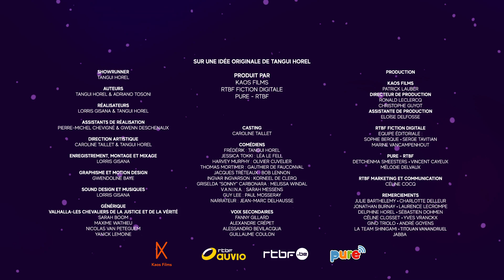Valhalla S01E02 : Billion Valayen Baby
La piste de Frédérik le mène avec ses compagnons : Jessica la star de la K-pop et Harvey son vieux mentor policier, sur la piste d’un certain “Guy Lee”... L’ex de Jessica et visiblement le champion d’un sport d’une violence inouïe qui fait l’un des divertissements favoris des Valhalles. Une étape qui sent la transpiration mais nécessaire pour la quête de la Game Boy.

Valhalla est une saga audio imaginée par Tangui Horel.

Produit par
Kaos Films
RTBF Fiction
Digitale Pure - RTBF

Showrunner
Tangui Horel

Auteurs
Tangui Horel & Adriano Tosoni

Réalisateurs
Lorris Gisana & Tangui Horel

Assistants de réalisation
Pierre-Michel Chevigné & Gwenn Deschenaux

Direction artistique
Caroline Taillet & Tangui Horel

Enregistrement, montage et mixage
Lorris Gisana

Sound design et musiques
Lorris Gisana

Graphisme et Motion Design
Gwendoline Baye

Casting
Caroline Taillet

Comédiens
Frédérik : Tangui Horel
Jessica Tokki : Léa Le Fell
Harvey Murphy : Olivier Cuvelier
Thomas Mortimer : Gauthier de Fauconval
Jacques Tréteaux : Bob Lennon
Ingvar Ingvarson : Korneel De Clerq
Griselda “Sonny” Carbonara : Melissa Windal
V.A.N.I.N.A. : Sarah Messens
Guy Lee : Paul Mosseray

Narrateur : Jean-Marc Delhausse

Production

Kaos Films
Patrick Lauber
Directeur de production
Ronald Leclercq
Christophe Guyot
Assistante de production
Eloïse Delfosse

RTBF Fiction Digitale
Equipe éditoriale : Sophie Berque Serge Tavitian Marine Vancampenhout

Pure - RTBF
Detchenma Smeesters Vincent Cailleux

Générique
Sarah Boom Maxime Wathieu Nicolas Van Peteguem Yanick Lemoine

Remerciements
Julie Barthelemy Fanny Gillard Alexandre Crépet Alessandro Bevilacqua Guillaume Coulon Charlotte Delleur Jonathan Burnay Laurence Lecrompe Delphine Horel Sébastien Dohmen Céline Closset

2488530